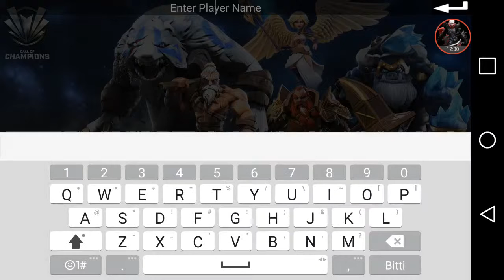İlginç Bir Moba - Call of Champions Android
Call of Champions isimli ilginç ama sevebileceğiniz bir moba oyununu denedim. Sizde denemek istiyorsanız